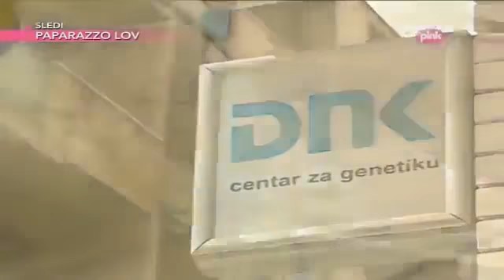EMISIJA DNK 20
Emisija DNK 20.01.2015 Cela Emisija , Januar 2015. Emisija DNK 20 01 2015. Emisija DNK 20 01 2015. Emisija DNK 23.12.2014 Cela Emisija, Decembar .